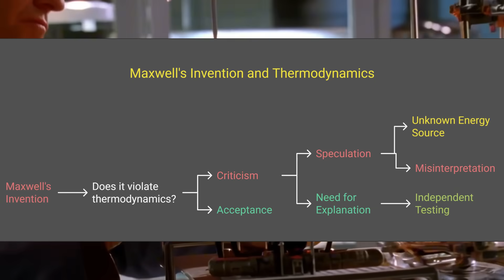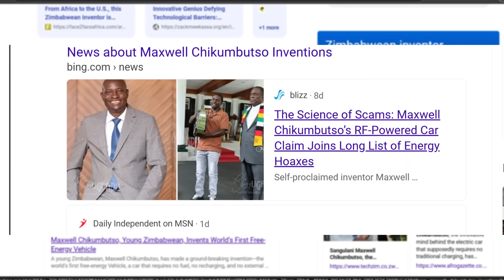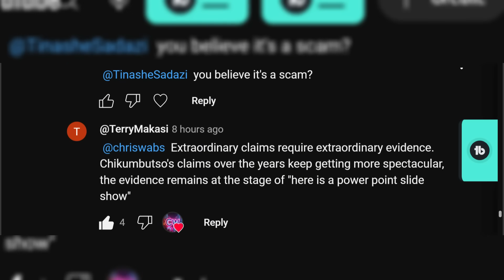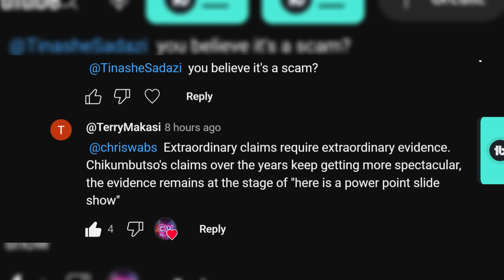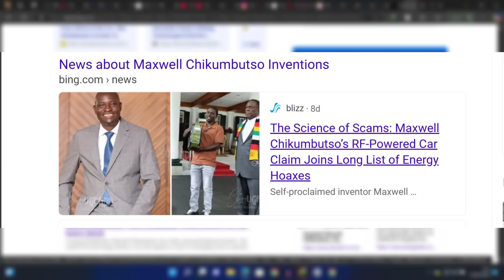Why Is the World Ignoring Maxwell Chikumbutso?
Why Maxwell Chikumbutso’s Invention Isn’t Going Viral Like Elon Musk’s Would. Maxwell Chikumbutso VERSES Elon Musk, Maxwell Chikumbutso inventions from a Zimbabwean inventor, claims to have created the world’s first free-energy vehicle powered by radio frequencies—a car that requires no fuel, no charging, and no external input to run.

But why hasn’t this groundbreaking invention broken the internet like it would have if Maxwell Chikumbutso vs Elon Musk had unveiled it? In this video, we explore the reasons behind the skepticism surrounding Maxwell’s invention, from doubts about its scientific feasibility to the global bias against African inventors. We also dive into the challenges Maxwell faces, including the lack of independent verification, questions about energy generation, and the first law of thermodynamics. Could this invention truly revolutionize transportation and energy, or is it too good to be true? Join us as we unpack the story of Maxwell Chikumbutso and his free-energy car, and discuss why the world needs to start taking African innovators seriously.

Time Stamps
0:00:00 Why Maxwell Chikumbutso’s Invention is not Viral?
0:00:20 How Maxwell Chikumbutso Invention Works
0:01:07 Why The Skepticism Around Maxwell Chikumbutso Invention
0:02:14 Doubt on African Inventions
0:03:36 No Validation by Independent Experts
0:04:00 @TerryMakasi No Proof of Concept Just Powerpoint Slides
0:04:46 Maxwell Chikumbutso  Amplifies Radio Waves
0:05:33 Elon Musk is a master of marketing
0:06:22 Saith Flagship Product of Maxwell Chikumbutso Innovation
0:07:02 Implications of Maxwell Chikumbutso Technology
0:08:29 Welding Using Maxwell Chikumbutso Device

Why Maxwell Chikumbutso Invention is NOT TRENDING: Big Oil Companies HATE it
The Free-Energy Car That Could Destroy the Oil Industry (If It’s Real)"

"What If Maxwell Chikumbutso’s Invention Is Too Dangerous to Ignore?"

"The Free-Energy Secret Big Corporations Don’t Want You to Know About"

"Is Maxwell Chikumbutso’s Free-Energy Car a Threat to the Global Economy?"

"The Invention That Could End Fossil Fuels—But No One Believes It"

"What Happens If Maxwell Chikumbutso’s Free-Energy Car Is Real?"

"The Free-Energy Conspiracy: Why Is the World Ignoring Maxwell Chikumbutso?"

"Could Maxwell Chikumbutso’s Invention Be the End of Big Oil?"

"The Free-Energy Car That Could Change Everything—Or Destroy It"

"What If Maxwell Chikumbutso’s Invention Is the Future They’re Hiding From Us?